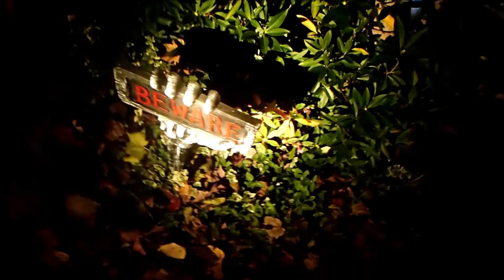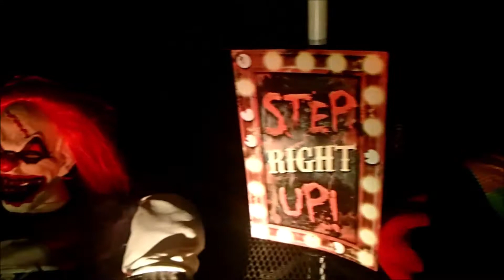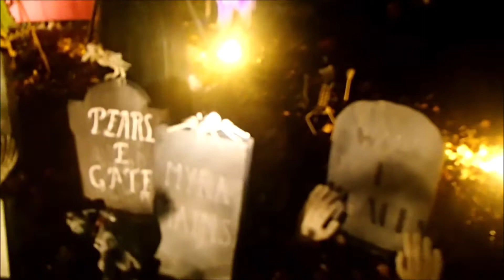Heathen Halloween 2021